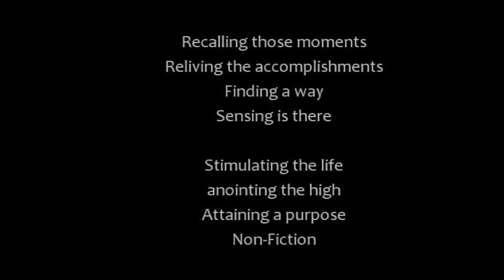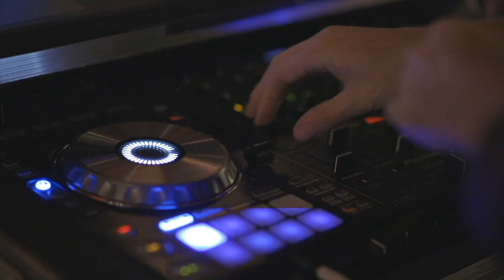"Non-Fiction" Music Video by: Sound Dipper (From "Nightlife 4" album)